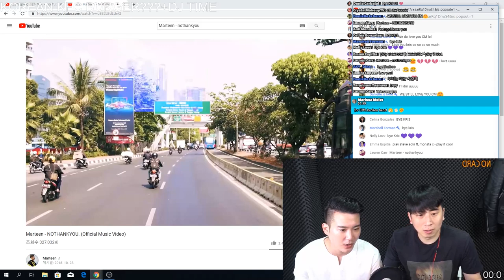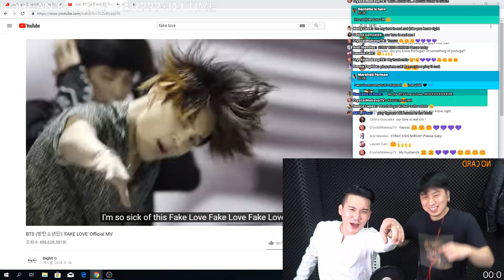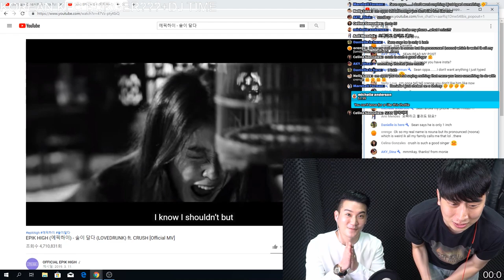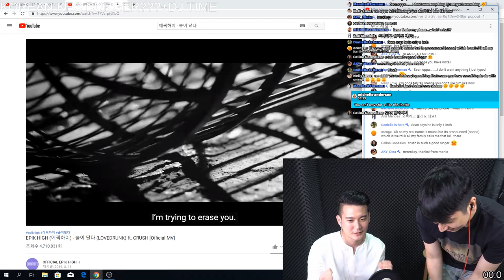[LIVE] KOREAN KFC has CHICKEN BURGER????? SHIT IS REAL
KOREAN KFC HAS CHICKEN BURGER WHICH IS NOT BEING SOLD IN AMERICA

SEEE THATTTTT??

DON'T WORRY BABY I GOT YOU